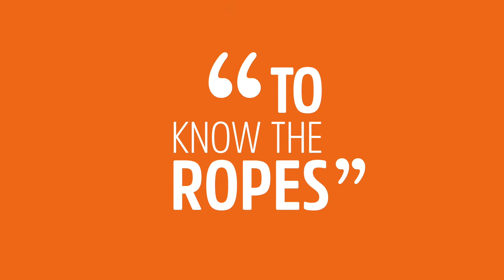EXPRESIONES IDIOMATICAS ENGLISH TIPS - TO KNOW THE ROPES